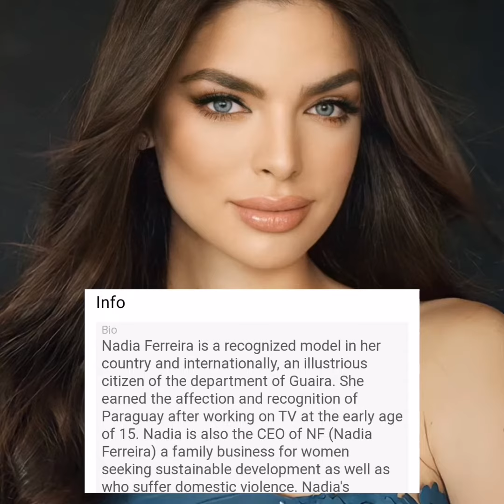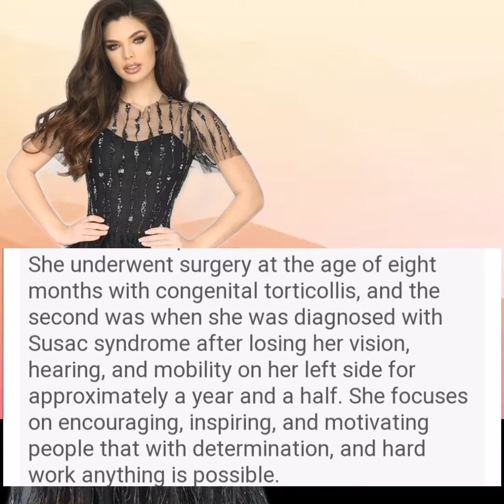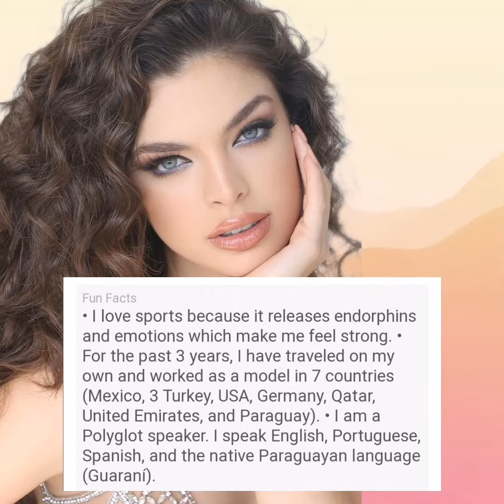Miss Universe Paraguay Nadia Ferreira 's Bio for Miss Universe Website